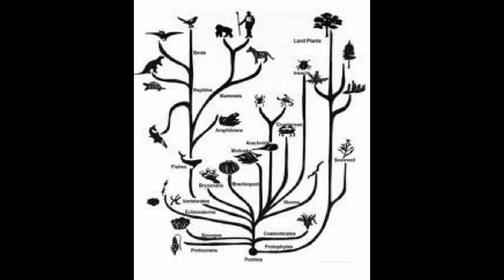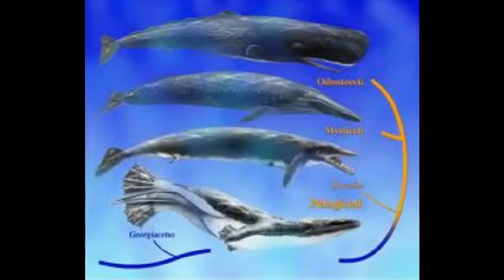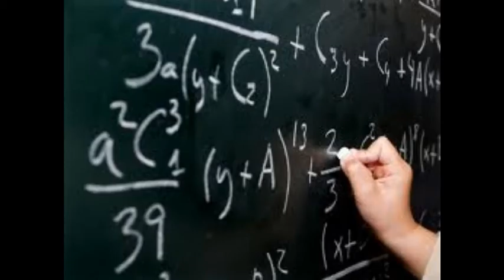Still Alive (The Pwnage Olympics - Event #2 )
I have re edited this vid and re uploaded it  and also entered that to this contest
Based on Still alive form Portal
.(used with his kind permission)
The Vid I am Pwning
Evolutionary Allegation vs. The Fossil Evidence (Evolution Forgeries)
uploaded by
STILL ALIVE
you may hate Evolution!
you may think that your vids a:
"HUGE SUCCESS!!"

I feel your sense of smug
self satisfaction.

you know nothing of Science:
so Pwn you I must

For all the Luz's it will give us.
Because your brain is quite dead.

But there's no sense pointing out
you're every mistake.
it overwhelming
the amount that you make.
but the science has been done.
all the experiments been run
and evolution is
still alive.

I know you're a loony
and you're being so insincere right now-
when you claim you have disproved
the theory

I could take you to pieces.
And prove to the world that your a liar.
you just wont learn the lesson because
you lie for a god!

Now, theory of evolution
make sense of what we find.
And we're still collecting data
we find more all the time
because of all the test that have been done
and the experiments that we done
the theory is
still alive.

Go ahead and curse me...
say ill spend forever in a fire
made by the hand of loving god
that you believe in
perhaps you'll convert me
That was a joke! HAHA!! FAT CHANCE!!

Anyway your god is fake!
It's just an iron age myth

Look at me: still pwning
when there's science to do!
When I watch your vids
it makes me glad I'm not you.

there more experiments to run.
more research that canto be done.
the theory of evolution is
still alive.
And believe me it is
still alive.
all science prove it's
still alive.
I feel fantastic that its
still alive.
more than a century and it's
still alive.
And when you're dead It will be
still alive.

Still alive.

Still alive.